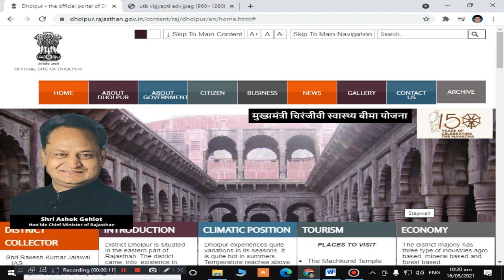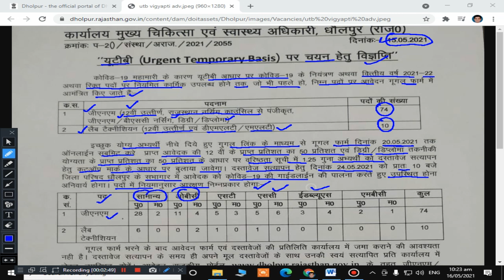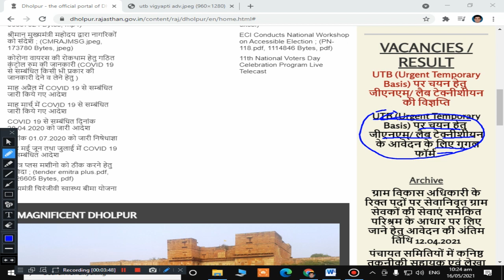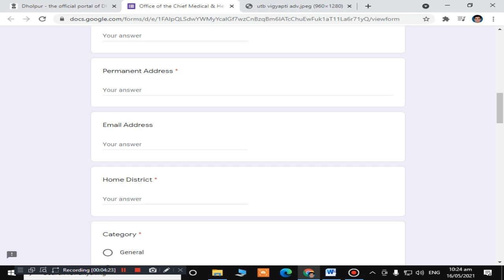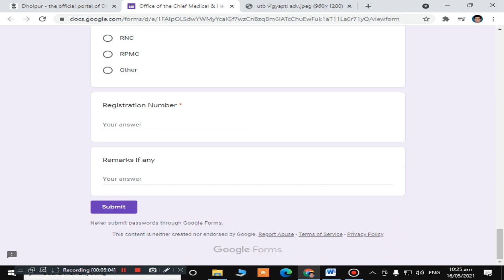जीएनएम्/ लैब टेक्नीशीयन UTB (Urgent Temporary Basis) चयन हेतु विज्ञप्ति !! Online Application form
SARDAR PATEL UNIVERSITY JODHPUR: ALL INFORMATION

HANUMAN_SAHAY_MEENA (M.Sc. Botany, M.Sc Zoology, M.Ed, NET)